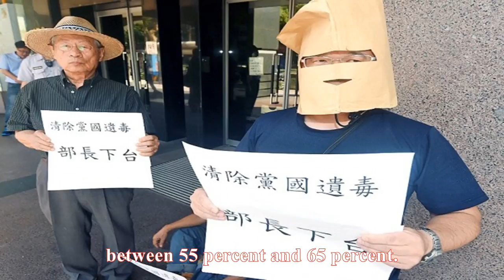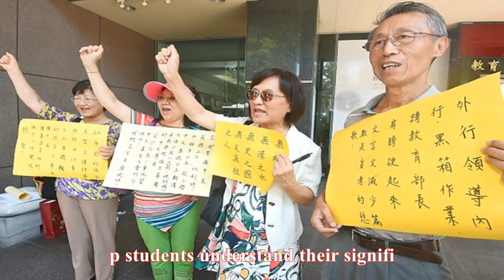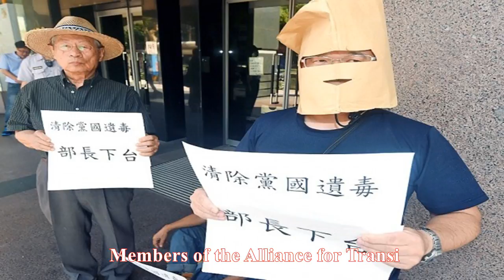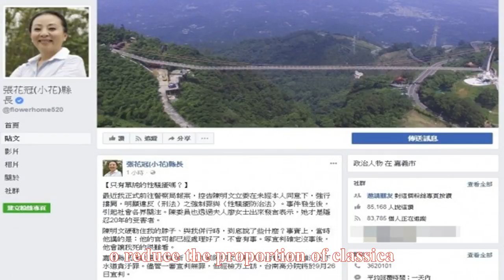《taipei times》 ministry reduces classical chinese ratio - 自由時報電子報